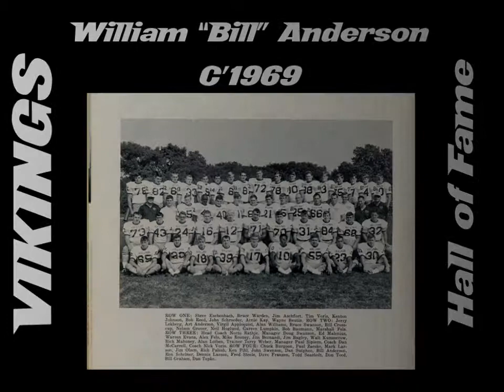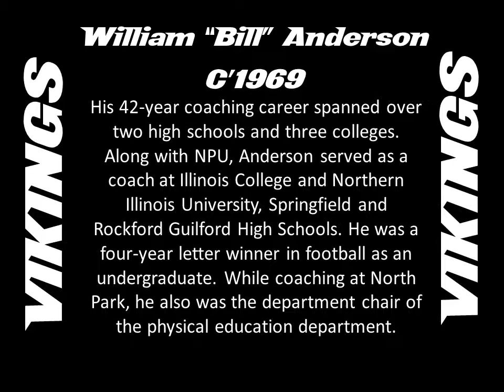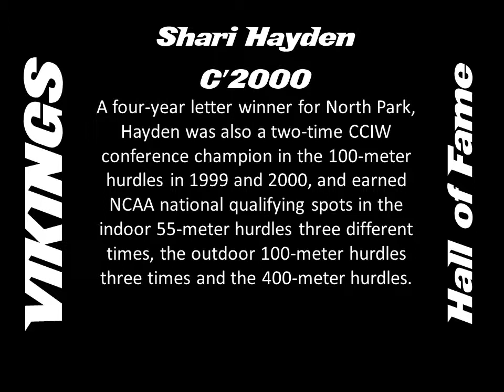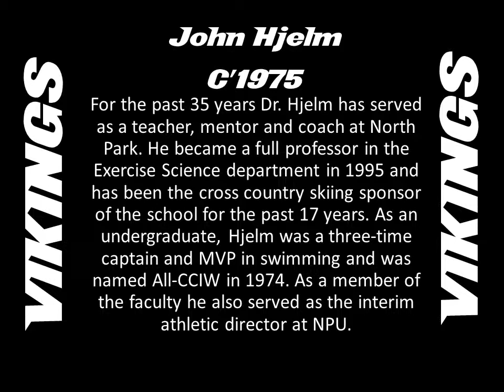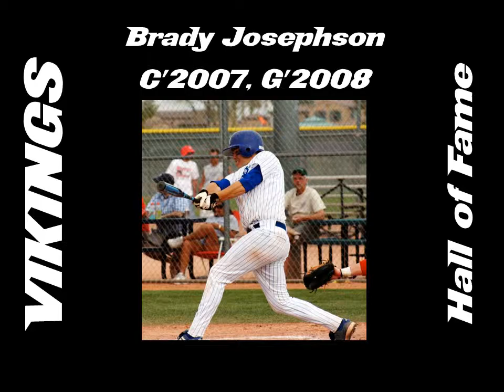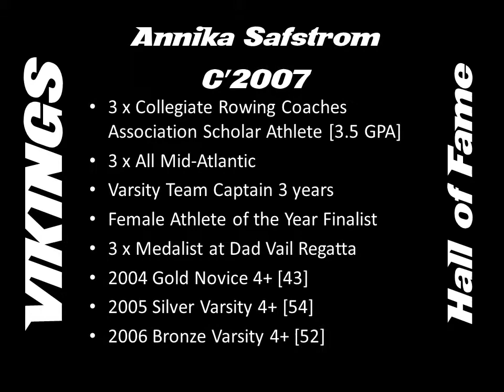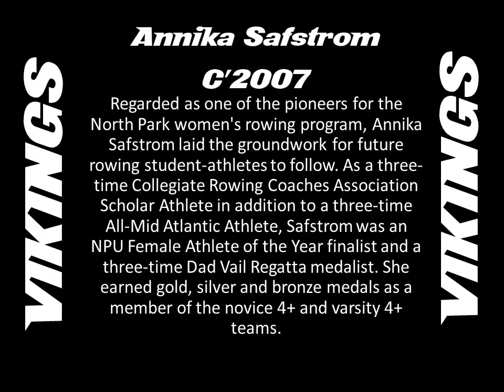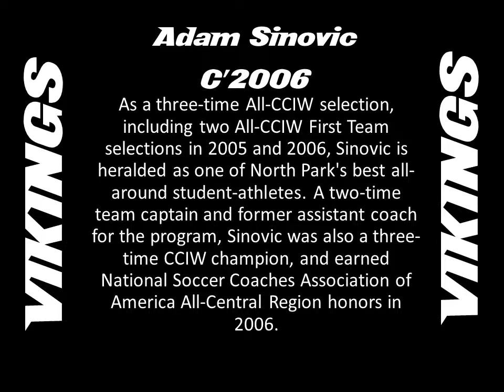2014 Viking Hall of Fame